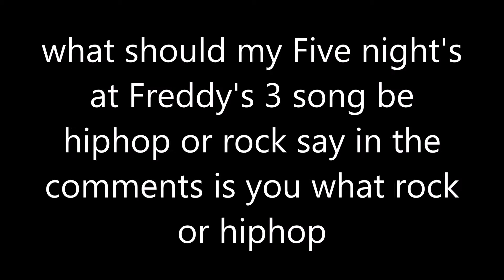Five night's at Freddy's 3 song update